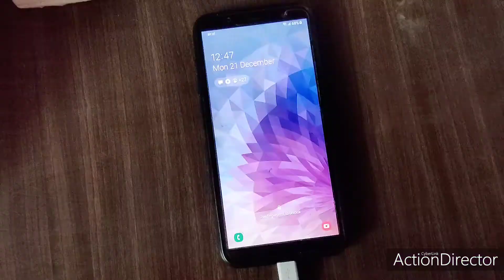Aajse No Sandwich 🥪 from Outside l DailyLife l Indian VLogs l